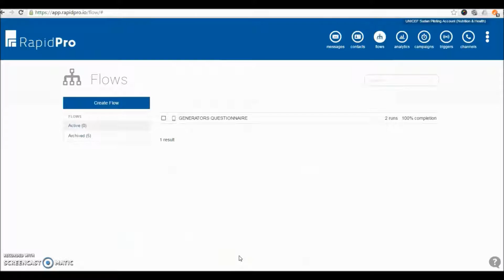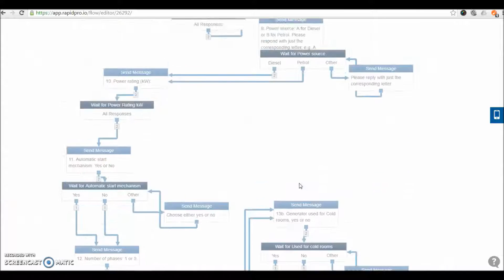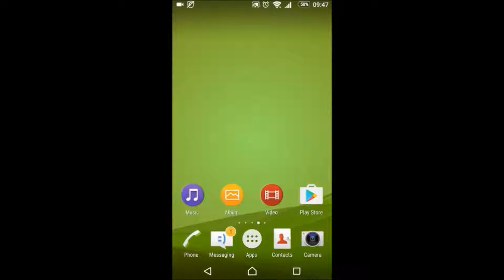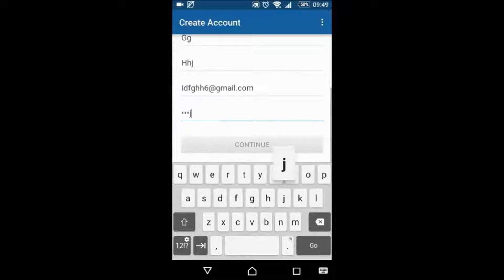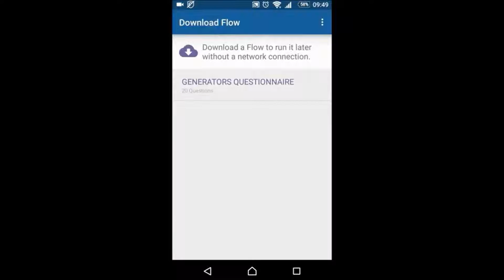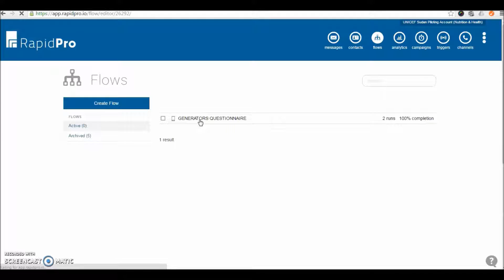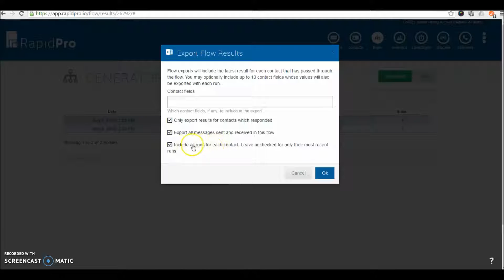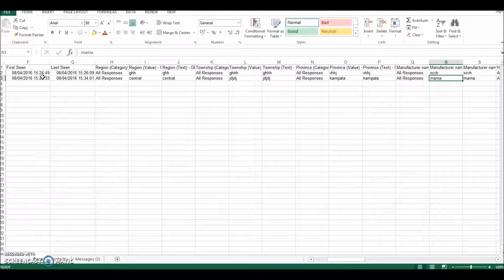Using RapidPro Surveyor to collect data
This video shows how to use RapidPro and the RapidPro Surveyor app to collect large-scale data using an Android smartphone.

After designing your flows in RapidPro, you can download them onto your smartphone using the RapidPro Surveyor app, and capture data anywhere in the world without worry about connectivity. Once connected to the Internet, you can submit your survey results back to RapidPro.

This screencast shows how to do that.